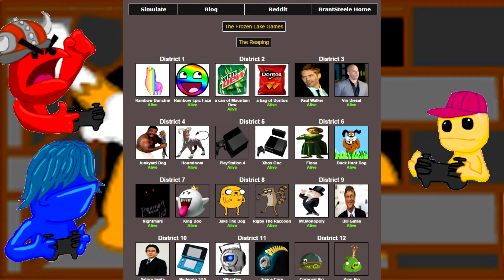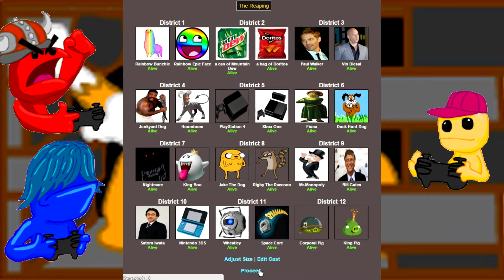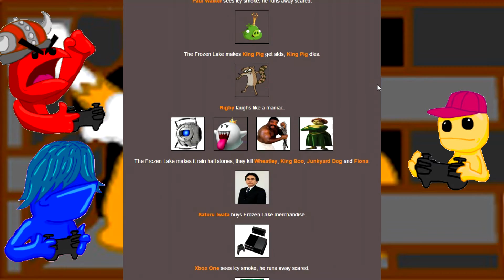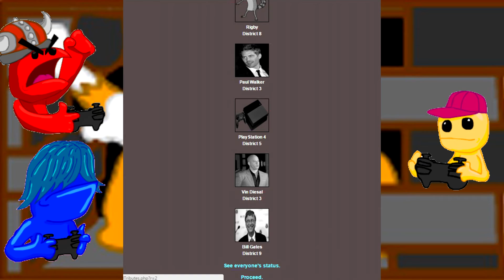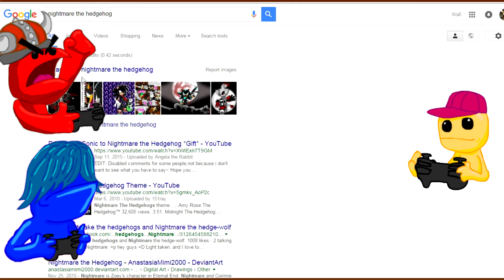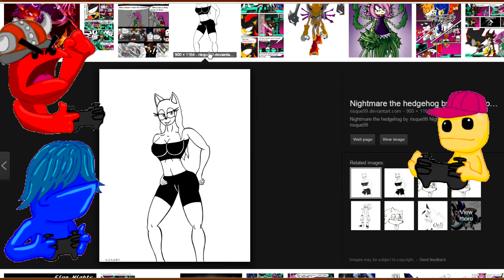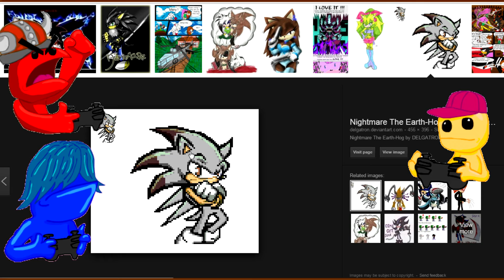FROZEN LAKE VI: DEATH BY MERCHANDISING - Still Hungry Sundays Episode 37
Welcome, ladies and gentleman, to the Frozen Lake Games! Buy a Frozen Lake T-shirt at the gift shop!